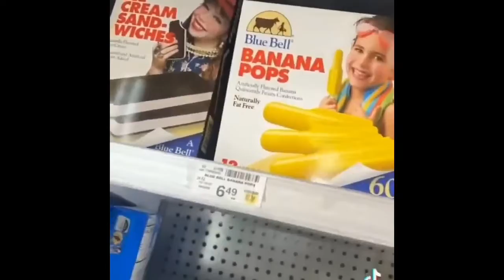A goofy ah pumpkin